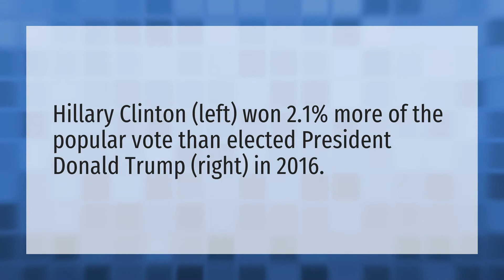How much did Hillary Clinton win the popular vote by?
Super Tuesday • How much did Hillary Clinton win the popular vote by?